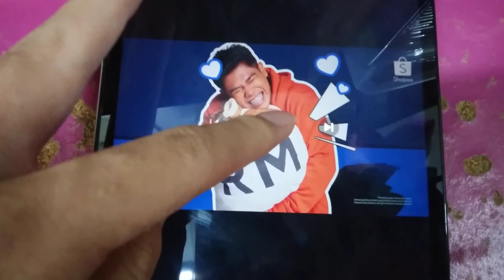Shopee Super Seringgit TVC 2023